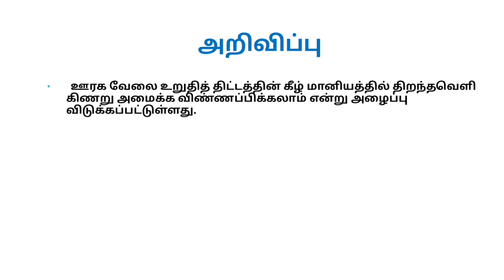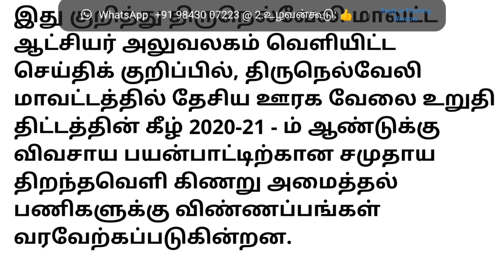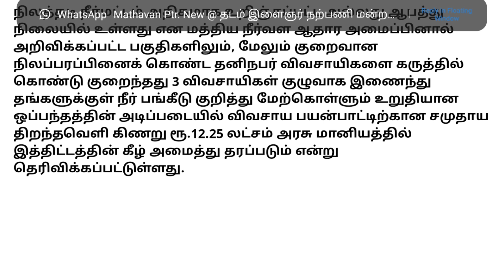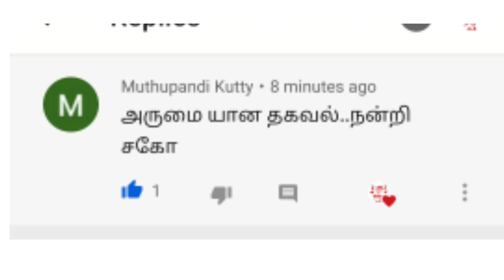விவசாயிகளுக்கு திறந்தவெளி கிணறு அமைக்க மானியம் | 3 விவசாயிகளுக்கு 12 லட்சம் வரை மானிய உதவி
விவசாய புதிய மின் இணைப்பு புதிய நடைமுறை தவறவிடாதீர்கள் தமிழக அரசு அறிவிப்பு || 3 நாளில் மின் இணைப்பு

இலவச போர்வெல் திட்டம்,தமிழக அரசின் இலவச போர்வெல் திட்டம்,Tamilnadu government borewell subsidy schemes,Free borewell schemes,Free Goat Shed,Free goat government veterinary scheme,Free Goat shed,ஆடு,மாடு,ஆடு மற்றும் மாட்டு பண்ணை,Integrated Farm Farming,Natural Farming,government schemes 2020,pm kisan in veterinary,Earn 1 lack Goat Farming,ஆடு வளர்ப்பு மாதம் ஒரு லட்சம்,Goat Farm,Hitech Goat Farm,Hi-tech Goat Farm,Modern Goatfarm,Plastic Slatted Goat Farm